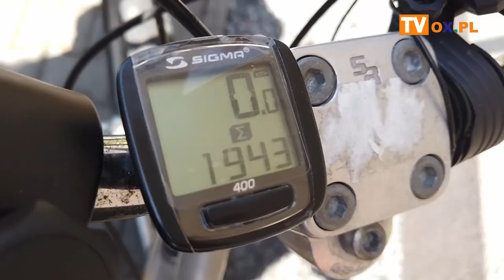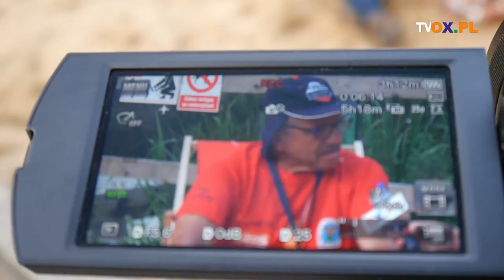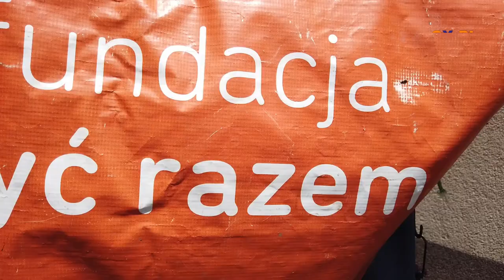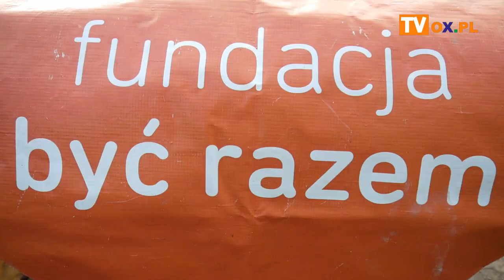Leszek Szurman i Paweł Wiśniowski wędrują dla Być Razem - czas na kolejny etap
"Cieszyński wędrowniczek" Leszek Szurman zakończył pierwszy etap tegorocznej rowerowo-kajakowej wyprawy. Nie miał jednak zbyt dużo czasu na odpoczynek. Dzisiaj (19.07) rozpoczyna kolejny etap wędrowania dla Fundacji "Być Razem" i Klubu Familia. Tym razem pieszo, ale nie sam, bo w towarzystwie wędrowniczka Pawła Wiśniowskiego.